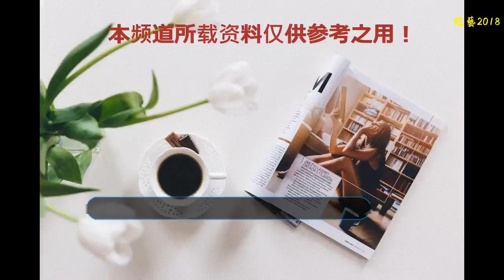雅加達亞運會：中國軍團十大明星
中新社雅加達9月2日電 (記者 王祖敏)雅加達亞運會2日落下帷幕，那些為中國代表團贏得榮譽的明星們，將成為不少人在下一個四年回憶這次盛會的支點。
    圖為中國隊總教練郎平(左)和隊長朱婷向觀眾揮手致意。中新社記者 侯宇 攝
    朱婷——女排冠軍成員
    在賽場上，她的每一次揮臂幾乎都“置人于死地”；在賽場外，她的人格魅力又使她成為最受對手追捧和尊敬的人。從世界杯到奧運會，從世俱杯到大冠軍杯，她拿遍了所有世界大賽的MVP，但她仍然看重首枚亞運金牌，因為她稱“每一次拼搏都值得珍惜”。
    孫楊——獲男子200米、400米、800米、1500米自由泳4枚單項金牌，兩枚接力銀牌
    400米自由泳冠軍：孫楊。中新社記者 杜洋 攝
    8年前的廣州亞運會，他是獲得兩枚金牌的新星；4年前的仁川亞運會，他是3冠加冕的明星；如今他已是被貼上“自由泳之王”標簽的國際巨星。單屆4冠，3屆9金，27歲的他仍然在運動生涯的黃金期。戰完東京奧運，他的家鄉杭州有望成為四朝元老的他改寫中國亞運史上個人金牌數紀錄的舞臺。
    田徑男子百米冠軍：蘇炳添。中新社記者 杜洋 攝
    蘇炳添——田徑男子100米金牌
    2015年，他在國際田聯鉆石聯賽中跑出9秒99，成為第一個跑進10秒內的中國人；今年他兩次跑出平亞洲紀錄的9秒91，成為這個世界上跑得最快的黃種人。如今，他在以9秒92打破賽會紀錄的成績加冕亞洲飛人后，又定下未來的“小目標”：向著9秒85靠近。
    徐嘉余慶祝奪冠。 中新社記者 劉關關 攝
    徐嘉余——獲男子50米、100米、200米仰泳3枚單項金牌和兩枚接力金牌
    賽前，他發出“包攬參賽5金”的豪言。當不少人以為這只是一種態度，甚至是一個噱頭時，他卻當成了承諾，并在泳池里一個一個地踐行。最終，他如愿獲得5枚金牌成為中國軍團的多金王。面對東京奧運，這位世錦賽男子100米仰泳的新科狀元又發出奪冠宣言，讓人對兩年后的踐諾時刻充滿期待。
    圖為周琦(紅)在比賽中拼搶。中新社記者 侯宇 攝
    周琦——男籃冠軍成員
    四年前，他還只是一個18歲的青澀小兵，經歷了中國男籃最慘痛的失利，背負了亞運史上的最差戰績。如今，已加盟NBA的他成為亞運男籃賽場內線的統治者，一枚金牌是他成長的見證。
    蔣婷婷、蔣文文。中新社記者 杜洋 攝
    蔣文文、蔣婷婷姐妹——花樣游泳雙人金牌
    在廣州亞運會蟬聯花樣游泳雙人金牌后，姐妹倆宣布退役，嫁人生子。時隔八年后回歸亞運賽場，已32歲的“辣媽組合”仍在巔峰。她們不僅為中國花游實現了該項目的四連冠，也以6枚金牌數成為花樣游泳項目上獲得亞運金牌最多的選手。
    圖為樊振東。中新社記者 劉關關 攝
    樊振東——乒乓球男子團體和男子單打金牌
    4年前的仁川亞運，17歲的他雖然獲得團體冠軍，但在男單決賽中負于隊友許昕獲得銀牌。兩年前的里約奧運，作為國乒替補隊員，他最終未能獲得上場機會。如今，已躍居男子單打世界排名第一的他，再以兩枚亞運金牌加重了他出戰東京奧運的砝碼。
    8月29日，在雅加達亞運會女子雙人三米板比賽中，中國選手施廷懋、昌雅妮奪得金牌。 中新社記者 杜洋 攝
    施廷懋——跳水女子單人3米跳板和雙人3米跳板金牌
    在里約奧運會上，她包攬了女子3米跳板的單人和雙人金牌，奠定了中國跳水女隊領軍人物的地位。如今，已27歲的她成為中國跳水隊真正的老將，帶領著年輕的隊友為中國跳水實現了連續12屆亞運會的全包攬，并以她的經驗和穩定，將“老”演繹成了財富。
    圖為王珊珊帶球。 圖片來源：視覺中國
    王珊珊——獲得女足銀牌，榮膺金靴
    她既是半個小時內連續洞穿對手大門的“9球天后”，也是在1/4決賽和半決賽中兩次打入制勝球的“關鍵先生”。6場比賽攻入12球，她當之無愧地榮膺亞運金靴。那枚因遭遇絕殺而失之交臂的金牌，也成為她在未來賽事中的期待。
    董棟。中新社記者 劉關關 攝
    董棟——獲得男子蹦床金牌
    在他的3屆亞運會上，他實現了三連冠。在他的3屆奧運之旅中，他集齊了金銀銅牌，其中倫敦奧運的金牌成為他的高光時刻。技巧性項目的運動生命相對短暫，但他仍然憧憬著東京奧運會，希望以31歲的“高齡”再獲一枚金牌。(完)